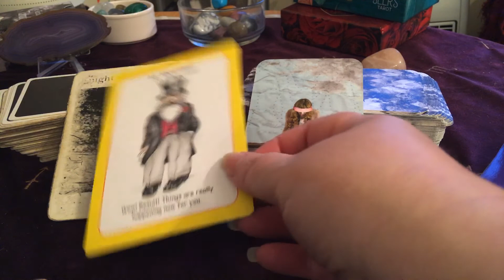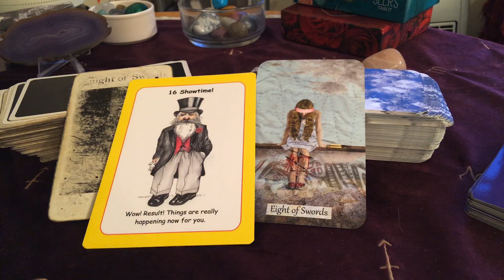Weekly reading for the 13th April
Try not to stay trapped in your mind x